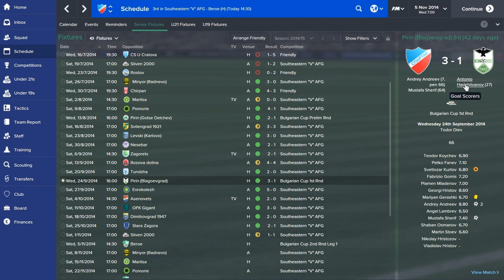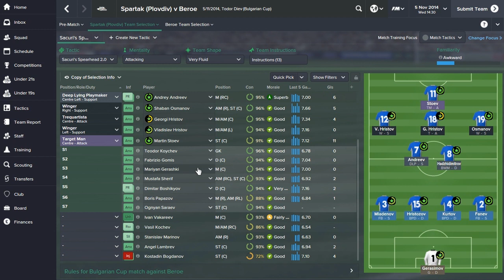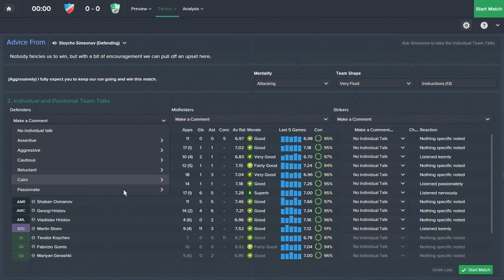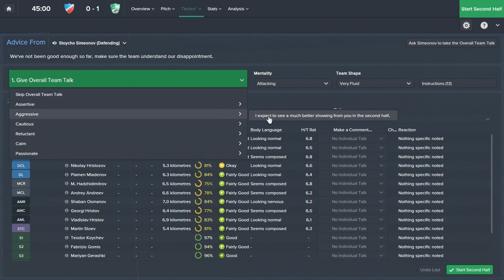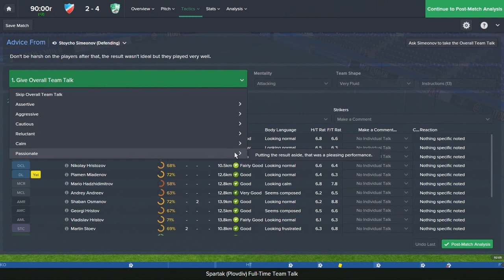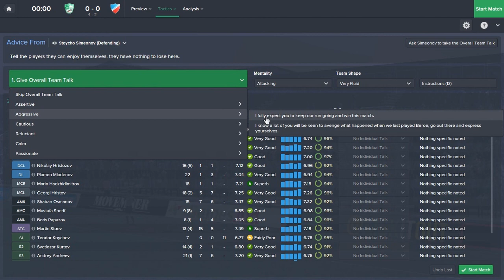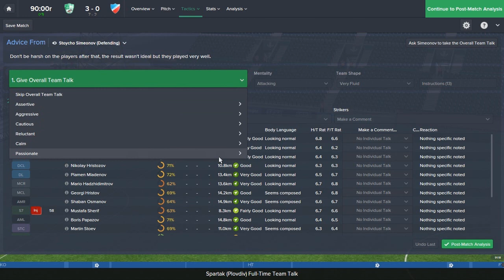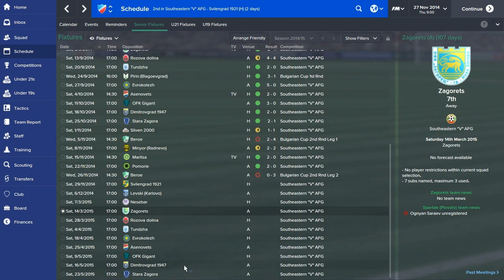Football Manager 2015 - Възраждането на Спартак: Епизод 2 - Няма мое , няма твое , всичко е ?!!!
Коментирайте, Харесайте и се абонийрате , за новини окола канала и личния ми живот може да ме последвате в Туйтър или да харесате страницата ми в Фейсбук , благодаря за отделеното време , супер сте !!!